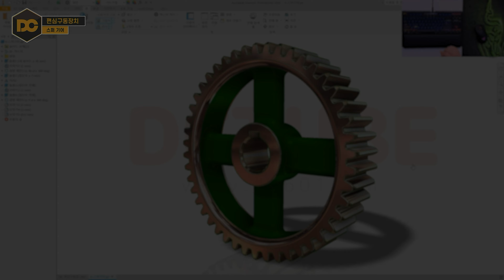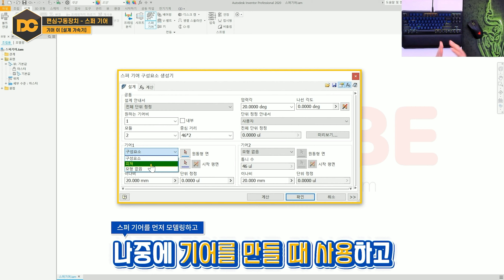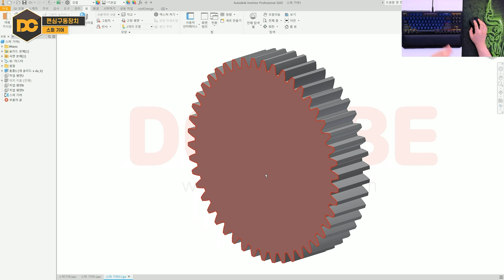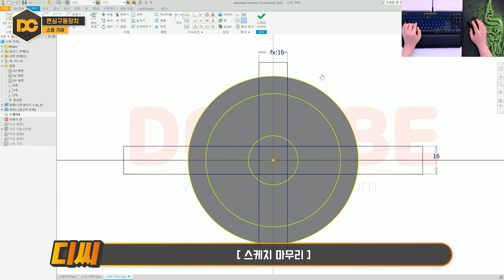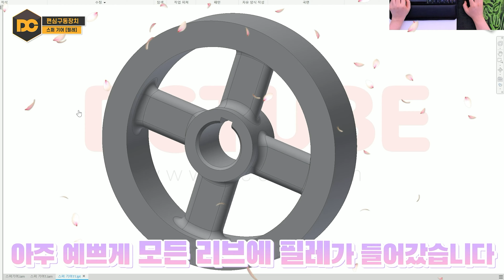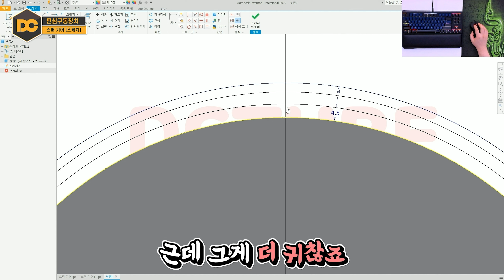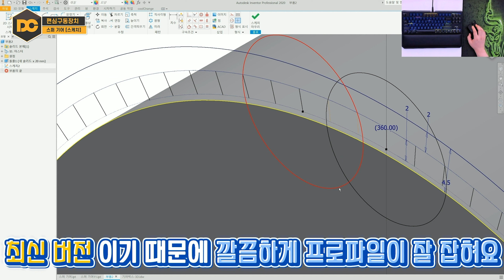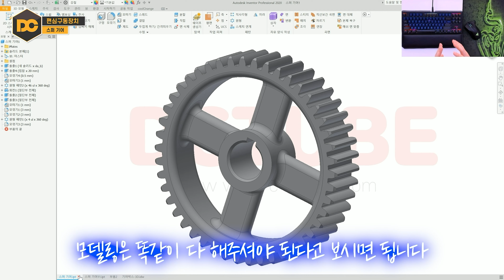일반기계기사 실기 ⚙️스퍼기어⚙️ 인벤터 강좌 (전산응용기계제도기능사기계설계산업기사)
안녕하세요 『기계설계의 감성을 디자인』하는 자격증의모든것DC 입니다.
스퍼기어는 시험 출제 빈도가 높은 부품입니다. 모델링이 어려워 보이는 부픔이나 전혀 어렵지 않아요~ 설계 가속기를 사용해 모델링 하는 방법과 DC강사만의 복잡한 계산식 없이 직접 2D 스케치를 해서 완성하는 방법 2가지를 다 알려드립니다!

🧭 CHAPTER 🧭
00:00 인트로
02:24 설계 가속기 사용법
06:23 재질변경
07:20 스퍼기어 모델링
11:54 키홈가공
13:09 리브[모깎기]
16:02 스퍼기어 스케치
24:04 강의 마무리